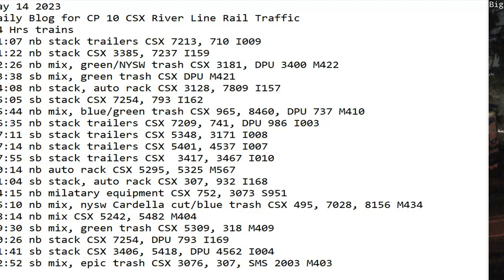May 14 2023 BigTrains.TV CP 10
24 Hrs trains
01:07 nb stack trailers CSX 7213, 710 I009
01:22 nb stack CSX 3385, 7237 I159
02:26 nb mix, green/NYSW trash CSX 3181, DPU 3400 M422
03:38 sb mix, green trash CSX DPU M421
04:08 nb stack, auto rack CSX 3128, 7809 I157
05:05 sb stack CSX 7254, 793 I162
05:44 nb mix, blue/green trash CSX 965, 8460, DPU 737 M410
06:35 nb stack trailers CSX 7209, 741, DPU 986 I003
07:11 sb stack trailers CSX 5348, 3171 I008
07:14 nb stack trailers CSX 5401, 4537 I007
07:55 sb stack trailers CSX  3417, 3467 I010
10:14 nb auto rack CSX 5295, 5325 M567
11:04 sb stack, auto rack CSX 307, 932 I168
14:15 nb milatary equipment CSX 752, 3073 S951
15:10 nb mix, nysw Cardella cut/blue trash CSX 495, 7028, 8156 M434
18:14 nb mix CSX 5242, 5482 M404
19:30 sb mix, green trash CSX 5309, 318 M409
20:26 nb stack CSX 7254, DPU 793 I169
21:41 sb stack CSX 3406, 5418, DPU 4562 I004
22:52 sb mix, epic trash CSX 3076, 307, SMS 2003 M403